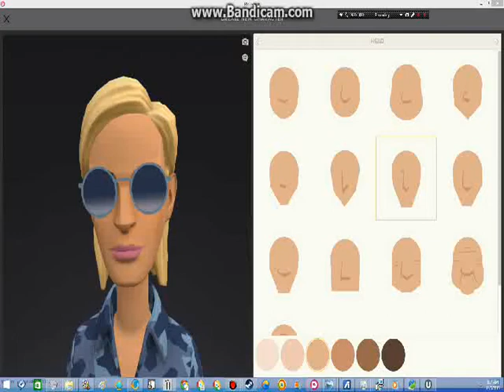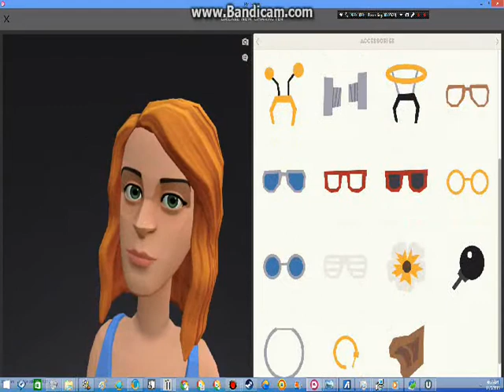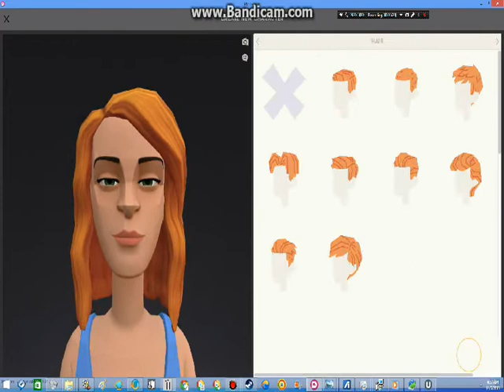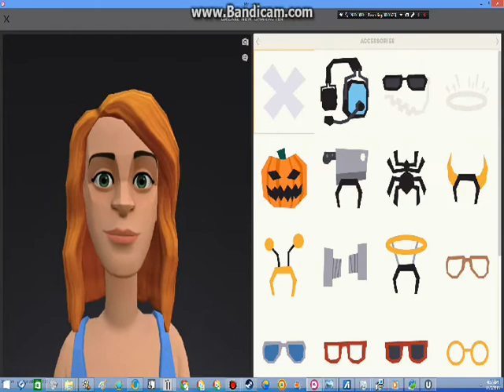I Create RainbowSparklesForever EDCP On Plotagon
I Created RainbowSparklesForever EDCP On Plotagon, Hmm, I Don't See A Bow, Red Color For A Bow, Blue Color For The Sleeveless Shirt, & Purple One For The Skirt & Shoes